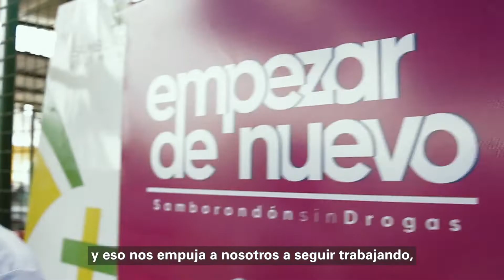CAMPAÑA ANTIDROGAS MUNICIPIO DE SAMBORONDÓN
CLIENTE: MUNICIPIO DE SAMBORONDÓN